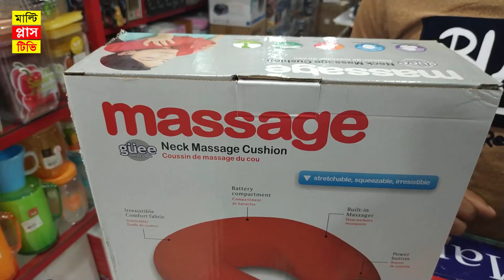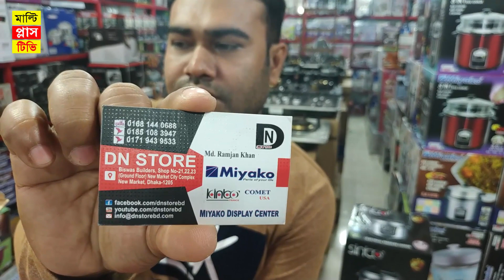ঘাড়ের ব্যথা সারানোর জন্য ব্যবহার করুন অটোমেটিক ঘাড় টিপার বালিশ।Neck massage Cushion price.DN store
Welcome to Multi Plus TV YouTube Channel.I am Rasel khan.In this video I shown a Automatic Neck massage cushion or pillow and explained these cushion price.You can Buy these Neck massage cushion From DN store shop in Dhaka new market city complex.

পরম করুনাময় অসিম দয়ালু মহান রাব্বুল আলামিনের নামে শুরু করছি।মাল্টি প্লাস টিভি ইউটিউব চ্যানেলে আপনাকে স্বাগতম। ইউটিউবে এই চ্যানেলের মাধ্যমে আপনাদের নিজের কোন দোকান ,শরুম, পার্ক ,রেস্ট্রোরেন্ট, কিংবা কোন পণ্যর প্রচার বা বিজ্ঞাপন দিতে চাইলে নিচের নাম্বারে যোগাযোগ করতে পারেন ।

অটোমেটিক ঘাড় টিপার এই বালিশটি কিনতে চাইলে নিচের নাম্বারে যোগাযোগ করতে পারেন।

ঢাকা নিউ মার্কেট সিটি কমপ্লেক্স,ঢাকা
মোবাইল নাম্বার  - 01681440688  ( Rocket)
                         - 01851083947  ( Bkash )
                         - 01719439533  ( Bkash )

যেকোন প্রয়োজনে আমাদের সাথে যোগাযোগ করতে পারেন ফেসবুকে নিচের ঠিকানায়। Any Need Contract with us on Facebook